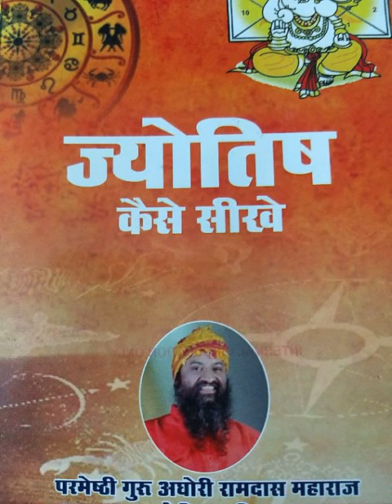केतु अष्टम भाव, भाई के बच्चे पैदा क्यों नहीं होते ? 7987237885,